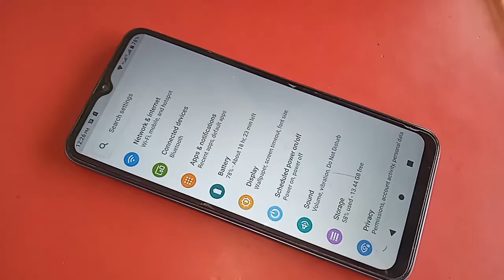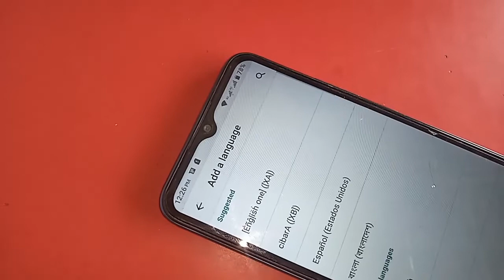Walton primo Gh10 language change setting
Now today i will show you how to change language in Walton primo gh10 phone.